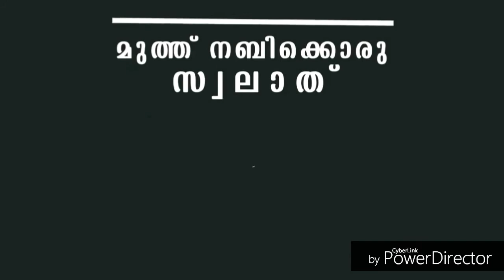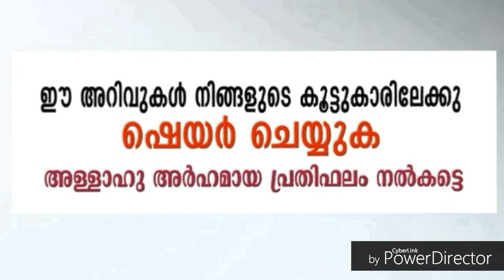ഫ്ലാഷ് മോബും നബിദിന റാലിയും | FLASH MOB NABIDINA RAALIYUM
ഹബീബിന്റെ ﷺചാരത്തേക്ക്
എപ്പോഴും സ്വലാത്തുകൾ വർഷിക്കട്ടെ .